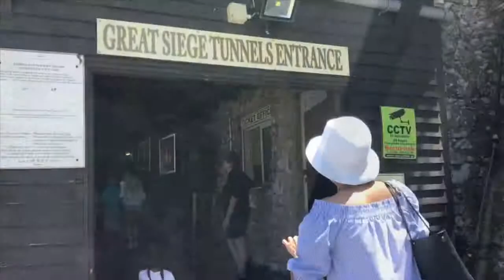VLOG 15: Rock of Gilbraltar